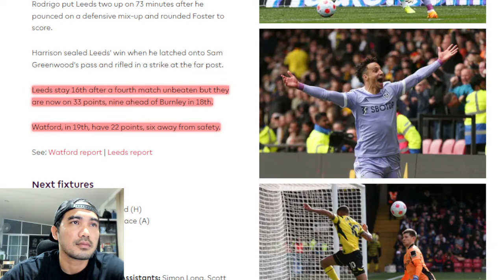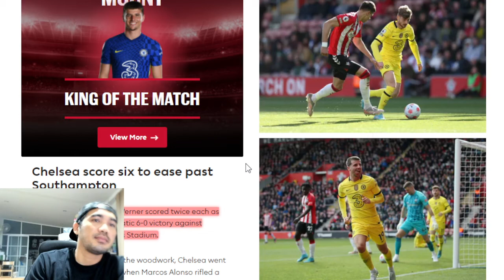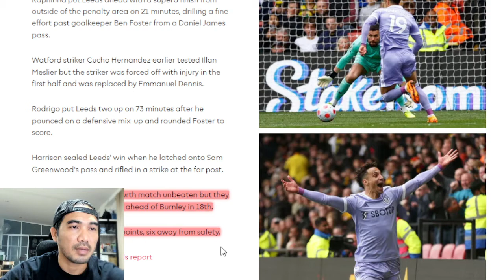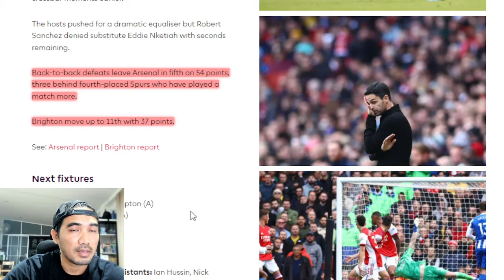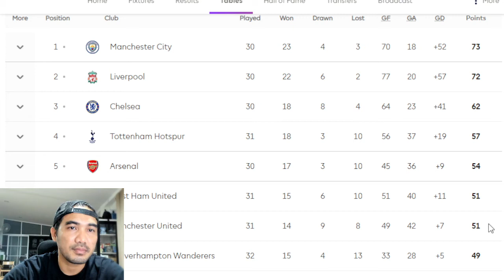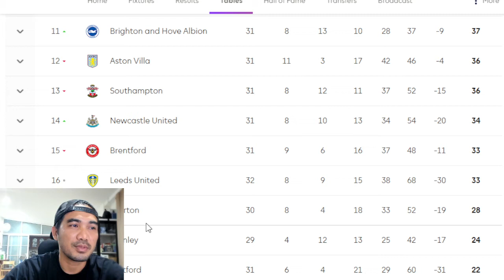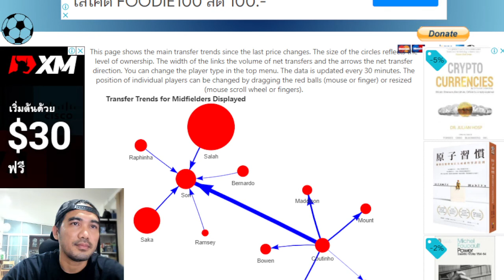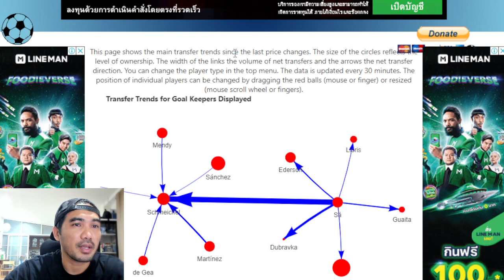FPL แฟนตาซีพรีเมียร์ลีก 2021/22 สเปอร์ยึดอันดับ 4 อาเซนอล แมนยู แพ้ ลีดส์ขยับห่างโซนตกชั้น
Everton 1-0 Man Utd
Arsenal 1-2 Brighton
Southampton 0-6 Chelsea
Watford 0-3 Leeds
Aston Villa 0-4 Tottenham